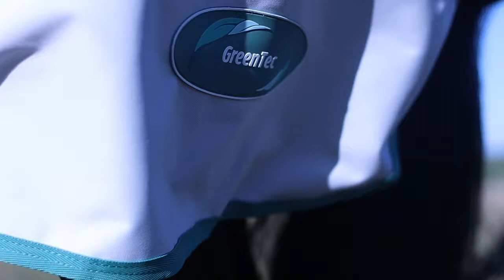Introducing WeatherBeeta Green-Tec Collection - made from over 340 plastic bottles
Plastics are incredibly useful materials but they don’t belong in our soil, lakes, rivers or oceans. Plastic waste is one of the most pressing problems our planet faces. We need to find uses for this waste to prevent it from being dumped in the environment.

That’s why we have created this New WeatherBeeta Green-Tec 900D Detach-A-Neck using recycled plastics for the outer fabric and lining. Each rug saves over 340 plastic bottles from going into landfill or the ocean. But that’s not the only reason why this rug is a better choice for the environment. The way we have made it uses far less (over 50% less) energy to produce the fabric than a traditional rug.

We hope one day all rugs will be made this way.

We have done all this while retaining 100% of the WeatherBeeta quality we are world famous for. While our rugs come with a 3 year warranty, they often last far longer than that. We like to think of a WeatherBeeta rug as a long term investment in a happy horse and a happy owner. We think cheaper alternatives simply aren’t up to WeatherBeeta standards and typically don’t last as long. So you can buy a WeatherBeeta rug with confidence, knowing it should last for many years to come.